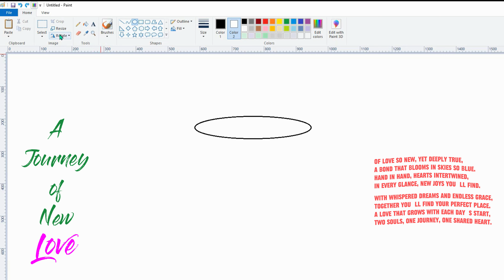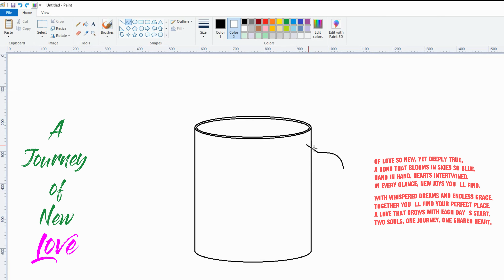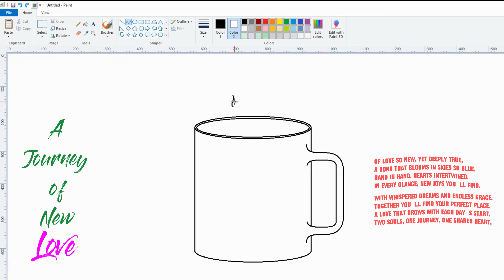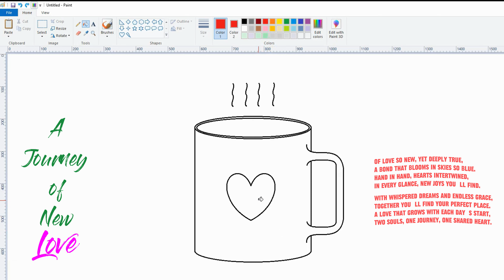Draw a Mug | How to use Microsoft Paint | MS Paint Tutorial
Welcome to my MS Paint tutorial! In this video, I'll show you tools and technique how to draw in ms paint. Whether you're a beginner or an experienced artist, you'll find easy-to-follow steps and helpful tips to bring your drawing to life.

In This Video, You'll Learn:
How to draw the basic outline of the various objects,
Techniques for adding line, curve, color and dimension,

Sound: from youtube audio libery.(free)

For permissions and inquiries, please contact @jeffry-zy9pp
or INBOX ME